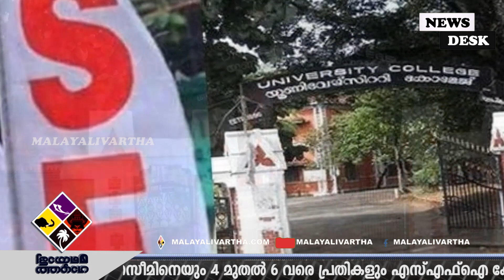University College യൂണിവേഴ്സിറ്റി കോളജ് നാളെ തുറക്കും...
യൂണിവേഴ്സിറ്റി കോളജ് നാളെ തുറക്കും...